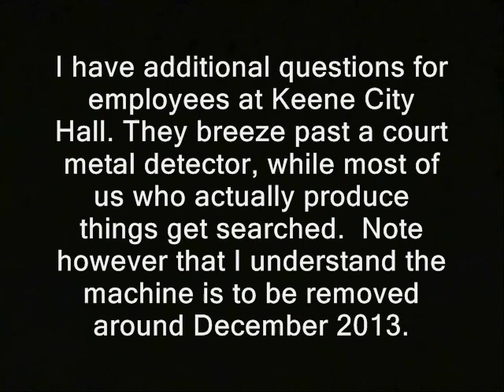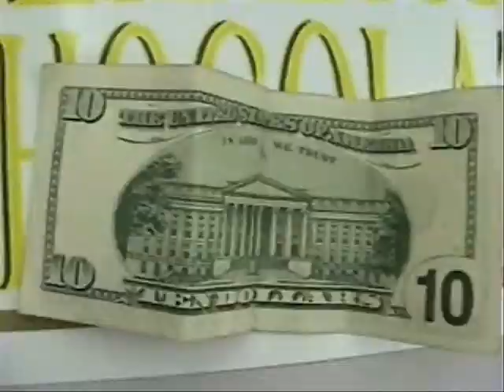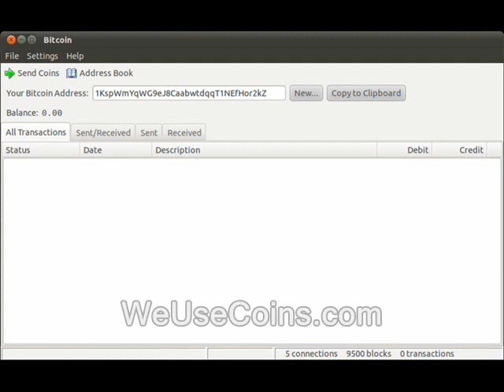Bitter Keene bureaucrat says free staters get away with way too much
Sponsor - Bitter Keene bureaucrat says free staters get away with way too much.

This vid is part of the "Keene: New Hampshire's North Korea" playlist.

Partial transcript of text that appears in the vid:
' I have additional questions for employees at Keene City Hall. They breeze past a court metal detector, while most of us who actually produce things get searched.  Note however that I understand the machine is to be removed around December 2013.  (GAP) By "through" I really mean "around." (GAP) "You guys get special treatment, and you get away with this stuff." (GAP) Her look is priceless but my angle was too wide. "He doesn't know how to talk now."  '

This is how to buy an ad - on the Ridley Report...

Here's the playlist of the Ron Paul 2013 speeches that I've illustrated with video so far...

free keene, new hampshire nasty. cops, police, free state project new hampshire julian assange, edward snowden, ron paul, rand paul government, anarchism anarchists politics republicans democrats authoritarians. busybodies activism disagreeable argument angry unhappy rude being filmed objects taunting taunts libertarians libertarianism voluntaryism voluntaryists, officers federal reserve feds nh freedom liberation successful resistance movements. dave ridley report ridleyreport indie reporters journalists journalism pushback free keene from the free staters robin hood hooders ben swann full disclosure creative commons license hunter s. thompson public domain footage video free to use videographers. first amendment free speech freedom of the press media atlas shrugged metal detectors courts judges prosecutors security galt's gulch in real life gonzo journalism bennie hill benny.